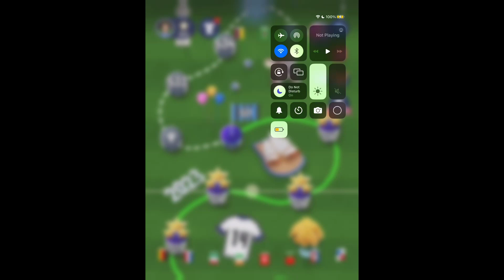Soccer Super Star episode 54